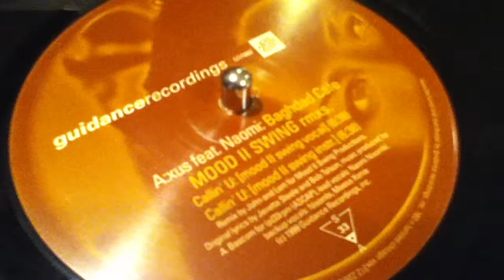A:xus feat. Naomi - Baghdad Cafe (Mood II Swing Vocal) Guidance Records GDR063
LIVE VINYL RECORDINGS; at ADR studio. Check out our Discogs store for MORe selections like this and other fine curated vinyl, leave us a comment, a like, or subscribe to our channel if you dig what you see!!

This and ALL our vinyl recordings are for editorial and documentation purposes. Please respect the copyright of these artists and purchase music from authorized vinyl and digital download distributors.

Cheers!
ADR